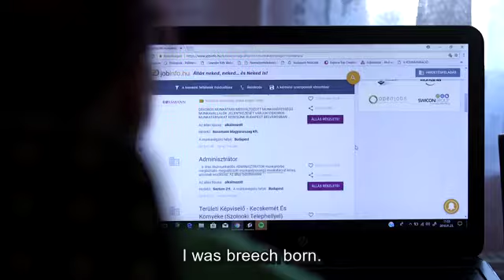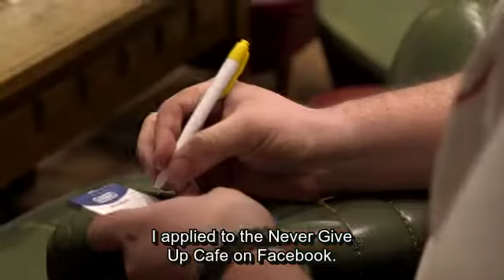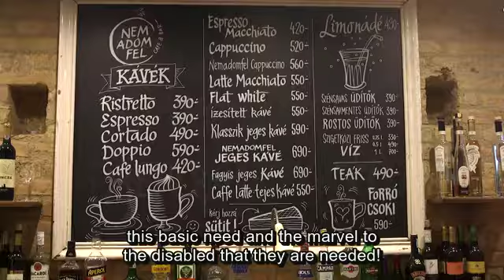MTVA - Never Give Up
Original title: Nem Adom Fel

The idea of a happy human being supposes a good workplace. But the disabled are not fighting for a good workplace, but just for a workplace at all. With the help of Judit and Roland, disabled coming respectively from the capital city and a countryside town, we will map their opportunities. This is the very keyword substantiating all their wishes. Opportunity … Two destinies, who meet now in a café filling a gap, in the heart of Budapest.

Reportage produced by MTVA within CIRCOM Regional Citizenship Project, fifth round, theme "Jobs"

CIRCOM Regional Citizenship coproduction project is supported by European Parliament.